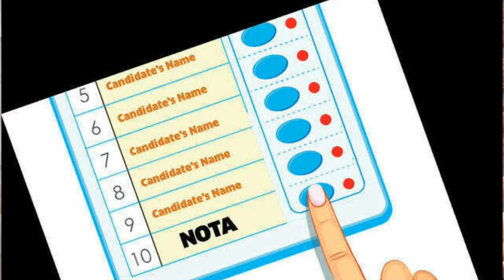Nota | Is nota really waste in Kannada | Surya Murugan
In this video I have explained about nota vote and also about 49-0 rule. Why this 49-0 rule did not work and the necessity of bringing nota by the election commission of India. The nota was proposed in 2009 and got approval in 2013 by the government of India. What is the impact that happens when we vote nota is alsa explained...
Thankyou...